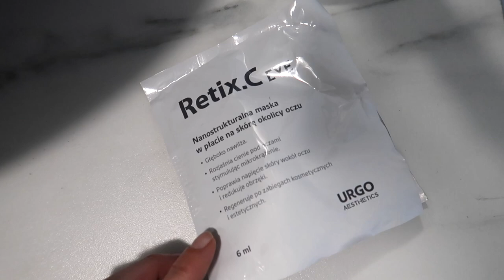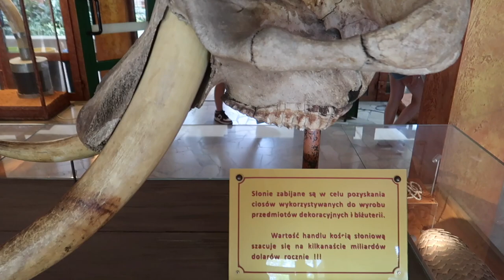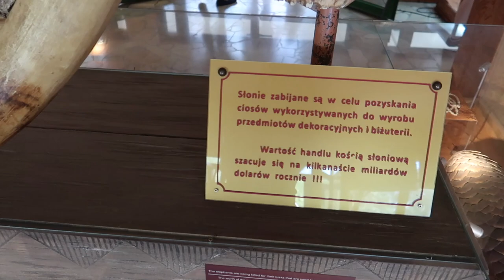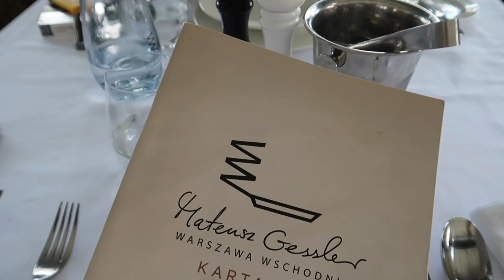DZIEŃ ZE MNĄ - SZYKUJĘ SPOTKANIE Z WAMI, SPACERUJEMY PO ZOO I GOTUJEMY COŚ PYSZNEGO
‼️ Muzyka w filmie:
ES_Song: Hey Should Have Been Me